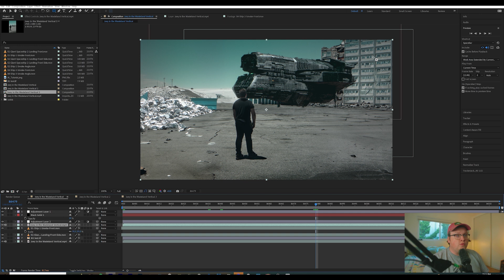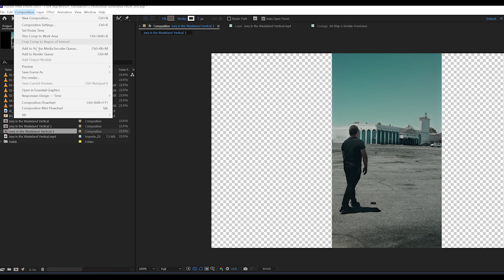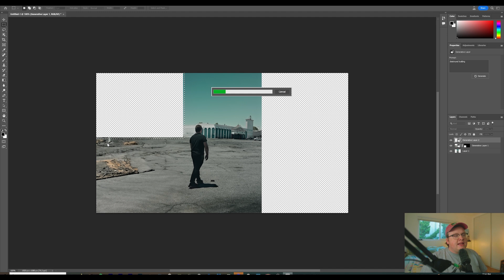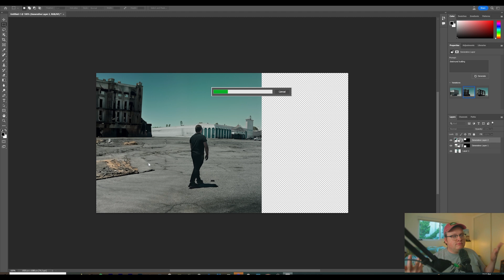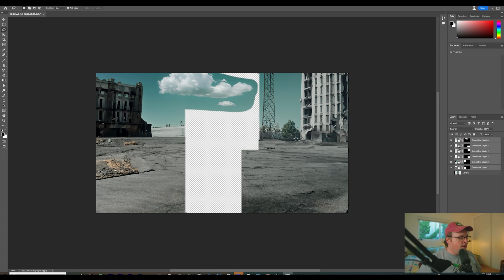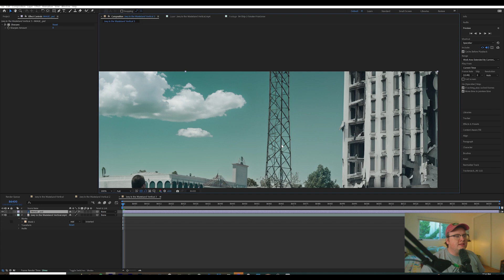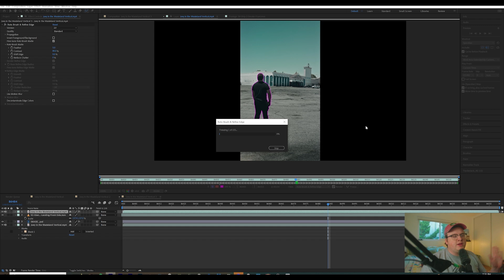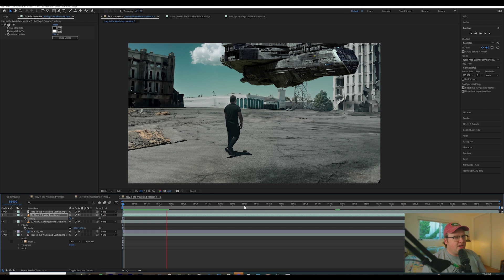Generative Fill for EPIC VFX in After Effects!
In this tutorial, we will show you how to use Photoshop's new Generative Fill tool with After Effects to create an epic sci-fi scene!

0:00 – Intro
0:17 – From AE to Photoshop
1:34 – Using Generative Fill
6:38 – Sending your images to AE
7:48 – Compositing the spaceship
11:08 – Outro